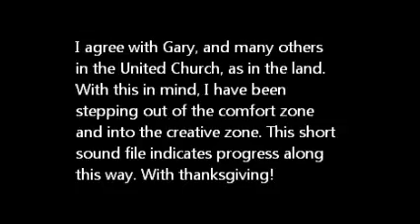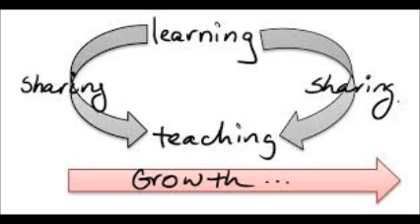Share n Learn Unscripted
Gary Paterson, moderator with the United Church of Canada, is encouraging persons and communities of faith to be creative. He notices that the Spirit is moving to guide us into our best hopes. I agree with this admission of the Spirit and the liberty she makes present. Indeed, I encourage, as former moderator Mardi Tindal encouraged, decisive steps beyond the boundary of convention to break new ground in pursuit of justice.

This sound file makes me present at the centre of attention in a room with persons of all ages. It demonstrates my progress along the way of creative presence among a gathered people. The situation represented here is consistent with my practice and presence as ordained clergy with the United Church of Canada in a broad diversity of Canadian contexts.

The United Church is asking for insights and encouragements by a structured process. In these unfolding days, I will speak and act in such as way as to make an opinion known. An opinion formed at the margins of credibility and in deep solidarity with the concerns of the displaced poor in the Canadian social economy.

Were we of a literary mind, we would consider things present as foreshadowing things to come.